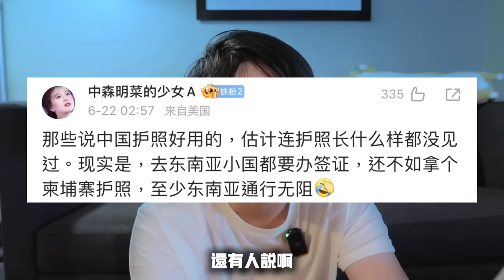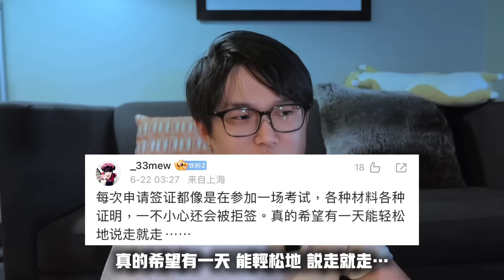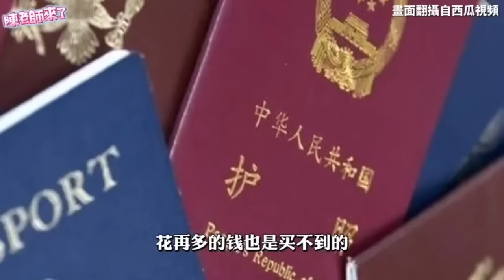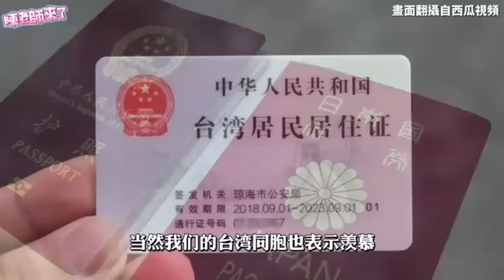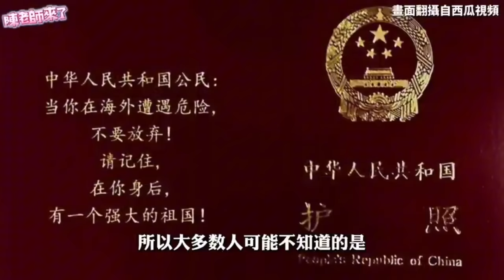中國網友分享「大陸護照」使用體驗，留言區慘翻車！怨聲載道……紛紛用這方法設法取得台灣護照，成功後 中國大使館態度大轉變？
🎁 獨家優惠 + 4 個月額外服務 + 高達 20GB 的 eSIM 全球數據！
💁🏻 30天 無理由退款，全年全天候客戶支援中心！
📱 不限設備，多達10台裝置同時使用不衝突！
🌐 伺服器遍及 111 國家，安全又高速！
🚫 提供追蹤程式和廣告攔截工具！
🔐 提供跨平台密碼管理工具！
🔎 提供資料外洩掃描工具！
☁️ 高達1 TB 加密雲端儲存
☂️ 身份盜用恢復權益：保險金額高達 $1M
☂️ 網路勒索防護給付：10 萬美元保額

📺 推薦影片
youtu.be/KvlOwcg8SAc
youtu.be/B-PPT-LQoYs
youtu.be/edAW4ZS_M0c
youtu.be/jbzAdrv2cpA
youtu.be/0KKfEk-xfHc